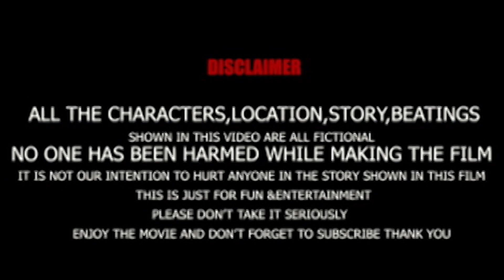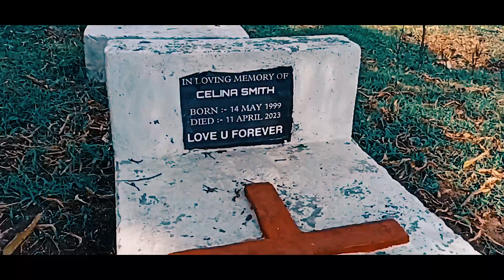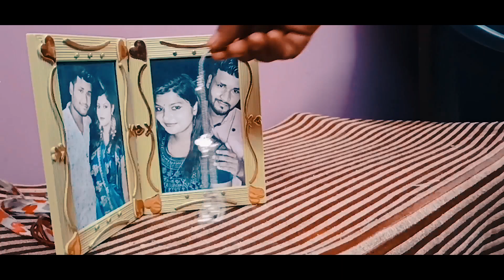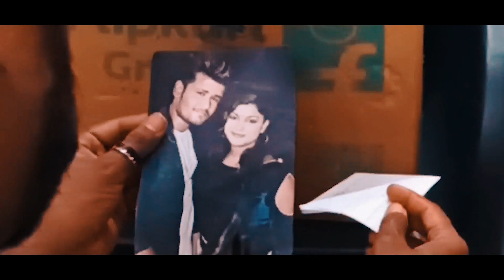ROMAN || EPISODE 1 || SEASON 1 || MAHAMMAD SAJID ALAM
EPISODE 1 KUCH SAMAJH AYA 🤣NAHI AYA NA TOH PHIR EPISODE 2 KA INTEZAR KARO MAIN TWIST TOH USI ME DIKHAYA JAYEGA 🤘